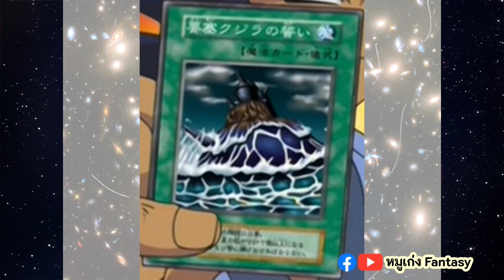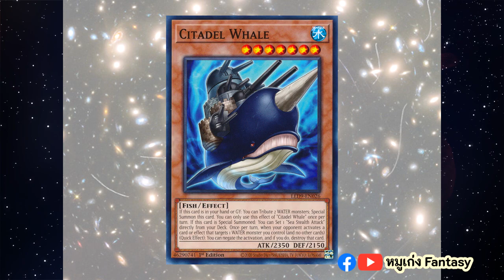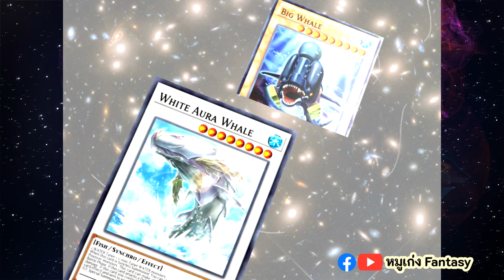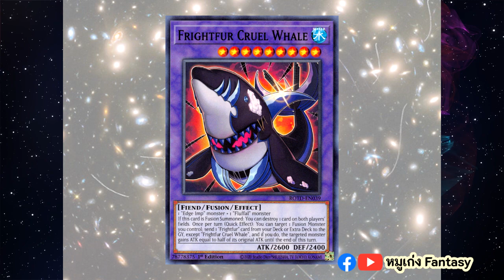ป้อมปลาวาฬ และปลาวาฬอื่นๆ | จักรวาลการ์ด EP.88